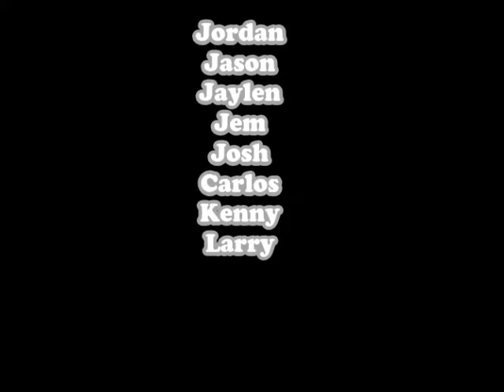GH Runnin' Rebels Summer 2018 Basketball